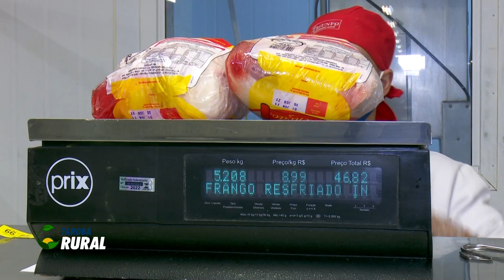20/06/21 - TAROBA RURAL BLOCO 01